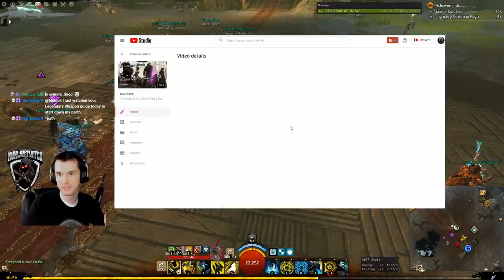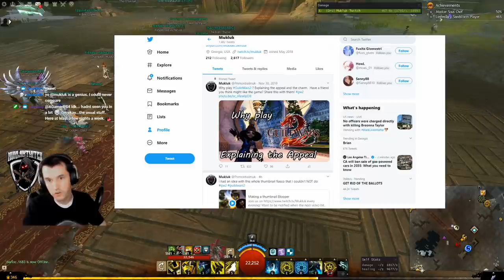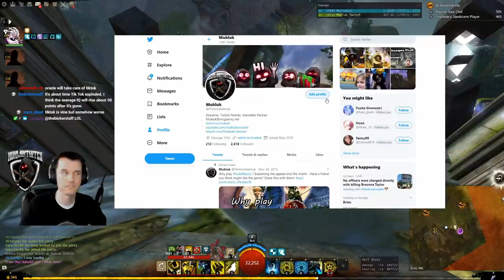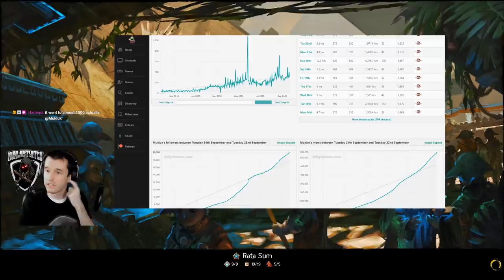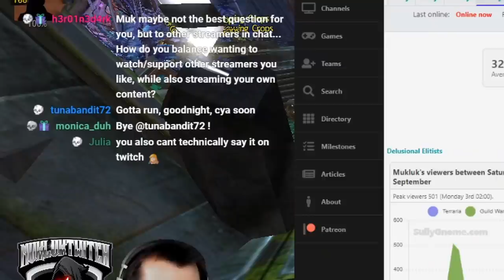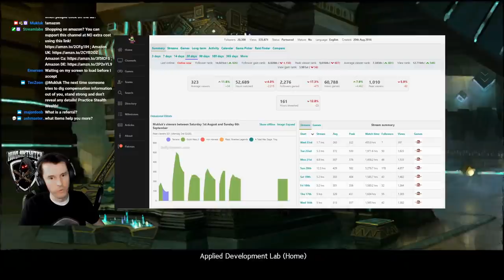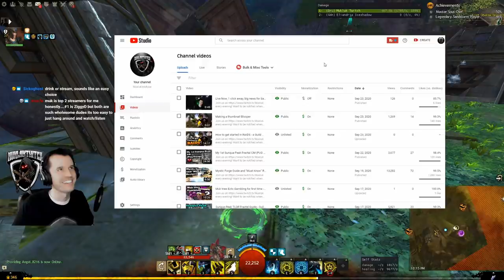How I Found Success Streaming - What Worked For Me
0:00 Intro
0:39 Sullygnome website
1:46 Making "highlight videos" didn't help much
5:18 "Evergreen" content
6:58 How I merged twitch and YouTube audiences
11:09 How I used Gleam to grow
16:26 How I got 1000 real followers in 1 stream
20:28 Income
24:49 Patreon benefits
28:34 Sponsors
31:56 Burnout and avoiding it
36:54 Family Support
40:45 What top 2 things helped the most
42:07 Twitch communities
46:51 Discoverability while offline
48:12 Whose content do I watch?
51:21 Two types of streamers (IMO)
53:30 What if you aren't skilled or funny?
56:20 Become a source of knowledge for whatever you are doing
1:00:22 Point twitch viewers to relevant YT videos
1:01:16 What do I wish I had known at the start?